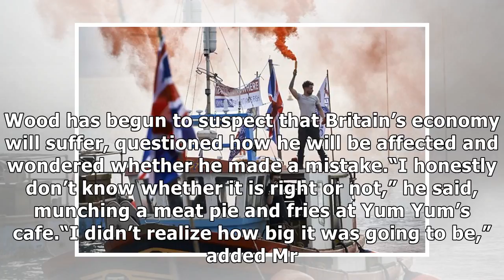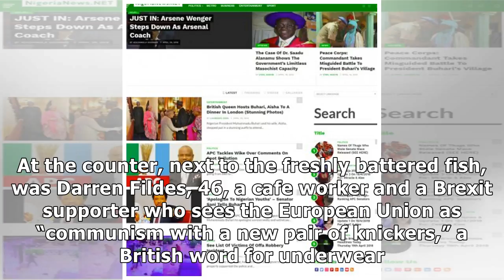24h News - Could the U.K. Vote Again on Brexit? The Prospects Are Rising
24h News - Could the U.K. Vote Again on Brexit? The Prospects Are Rising